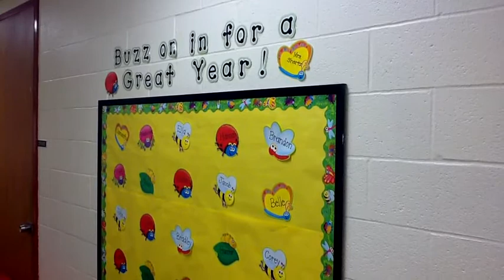Cecil County students head back to school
Thursday was the first day of school in Cecil County. The Whig's Josh Shannon reports from Kenmore Elementary near Elkton. For more on this story, pick up the Aug. 26 issue of the Whig or go to cecilwhig.com.